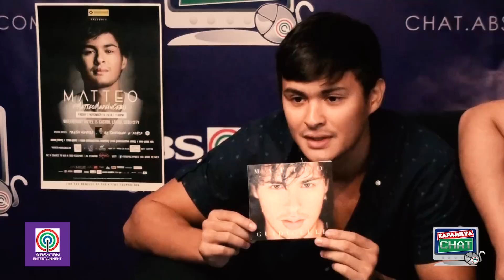Kapamilya Chat with Matteo Guidicelli